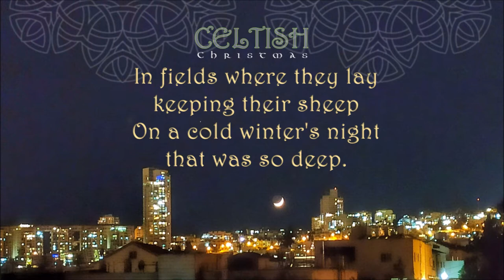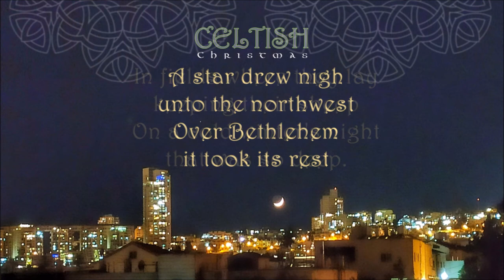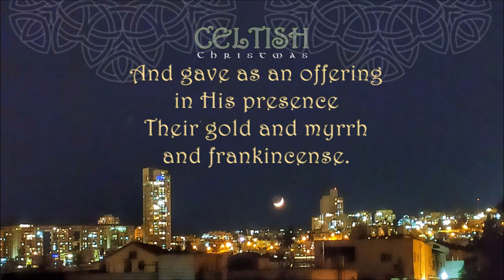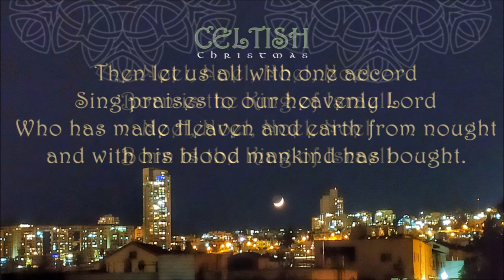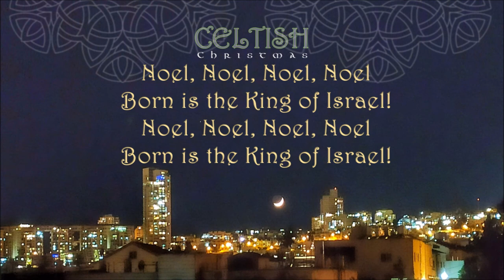THE FIRST NOEL Lyric Video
By Nigel Cameron & Julie Cameron-Hall, featuring Dave Bainbridge & Russ Sargeant